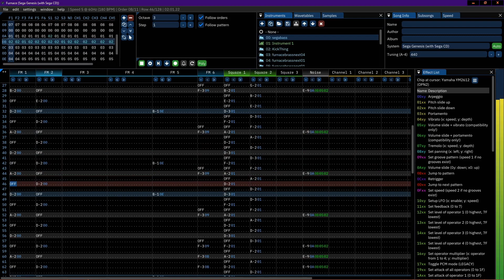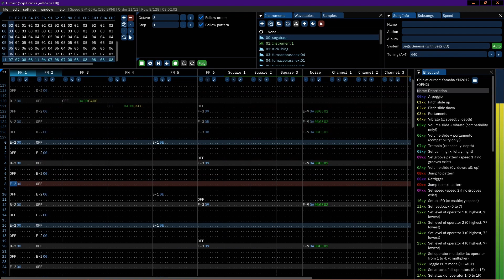zeroflux - laserwing (2024 Chiptune / Electronic)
Song: laserwing

Genre: Chiptune / Electronic
Aurora, Colorado

Composed in Furnace tracker - YM2612 soundchip (no samples used)

furnace, 8-bit, 16-bit, sega genesis, technosoft, music